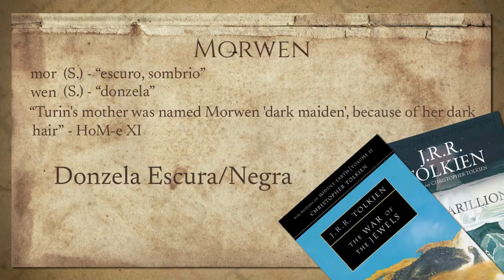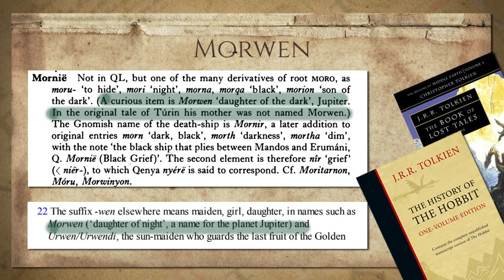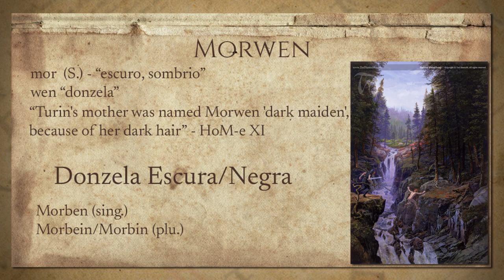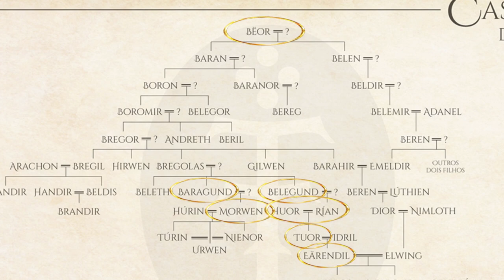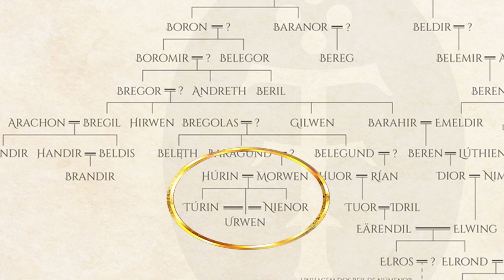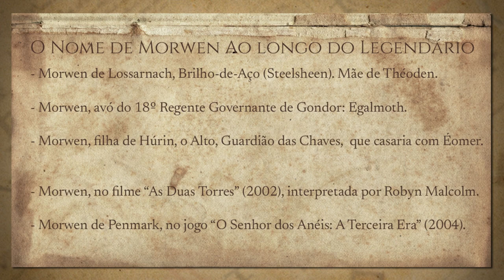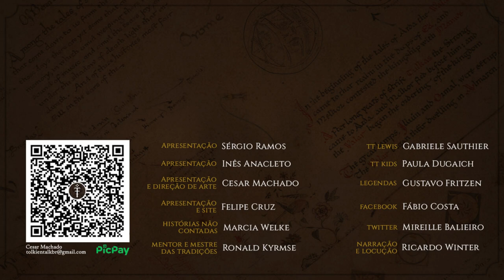A história completa de Morwen Eledhwen | TT 676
Mowern Eledhwen era a mais bela das mulheres mortais. Esposa de Húrin Thalion e mãe de Túrin Turambar, orgulhosa e altiva, viveu sob a maldição de Morgoth. Saiba tudo sobre esta descendente da Casa de Bëor e parente de Beren Erchamion, umas das personagens centrais de Os Filhos de Húrin de J.R.R. Tolkien.

APRESENTAÇÃO
Inês Cardoso Anacleto

Legenda em Português:
Diego Pascoal

CONFIRA TAMBÉM!

MÍDIAS SOCIAIS

TRILHA SONORA

Músicas: Undertow, Life is, Hiraeth, Beyond These Walls

IMAGENS E ARTISTAS:

Alan Lee, Anna Kulisz, Anke Eißmann, Catherine Chmiel, Denis Gordeev, Dulliros, ForeverMedhok, Jubah, Juliana Pinho, Marya Filatova, Peter Xavier Price File, Sara M. Morello, Serhii androsyuk, Shyangell, Ted Nasmith, Victor Elessar, Wouter Florusse

TAGS E HASHTAGS:

Morwen Eledhwen, Húrin Thalion, Túrin Turambar, The Children of Húrin, Os Filhos de Húrin, O Silmarillion, Tolkien, J.R.R. Tolkien, Tolkien Talk